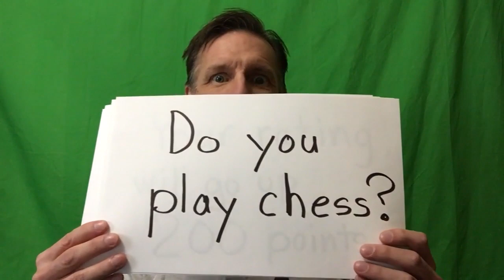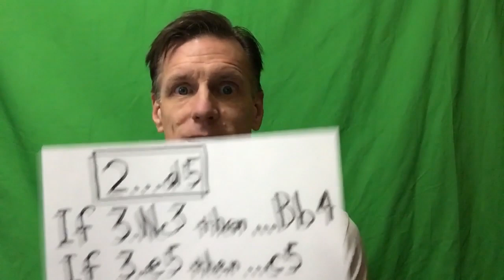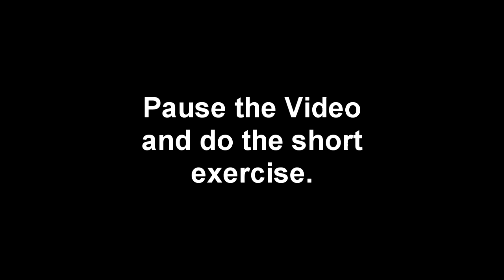Chess Openings Wizard - two minute exercise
This very short exercise will disclose the exact amount of opening knowledge any tournament chess player possesses.